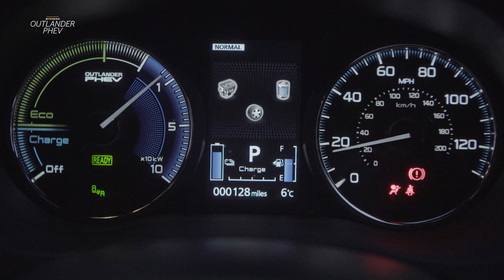Promoted | Mitsubishi Outlander PHEV: Lake To Peak | Autocar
Back in November, we took three heroes from Mitsubishi’s diverse range of rugged and capable SUVs to the heart of the Lake District, following two extreme triathletes on a gruelling training session from Ullswater lake to Kirkstone peak.

Let’s take a closer look at one of the stars of that epic adventure – the Mitsubishi Outlander PHEV.

With a plug-in hybrid powertrain that delivers up to 28 miles of all-electric range, allied to a four-wheel-drive system that lets you head off-road, and a stylish, comfortable and spacious interior that's brimming with technology, the Outlander PHEV is the original hybrid SUV – perfect for conquering the city, as well as tackling long road trips and the great outdoors with family and friends.